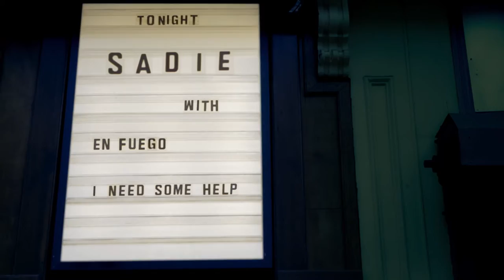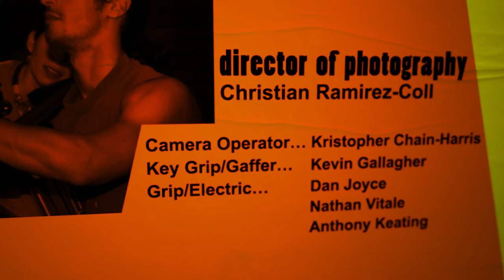SADIE Episode 1--"I Need Some Help"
Meet Sadie: lover of photography and all things rock and roll. Tonight she's ready to hit up a new bar, and check out the band En Fuego.  Only... she can't get in, and her "man on the inside" has left her out in the cold. Featuring music by: En Fuego and Gang